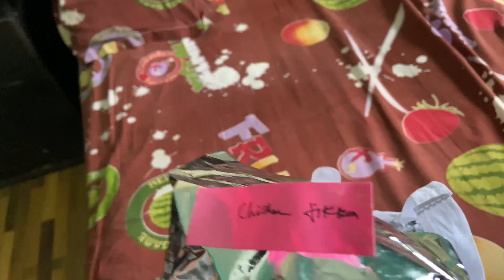Worst cheat day ever 😤🤢🤧||AditiBhandari|| ( diet ) May cheat day gya bakwassss 😭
Biryani I have orderd from banna leaf ( Dehardun Ballupur GMS road)
Combo I have order which includes
1- chicken biryani
1- boneless biryani
2- tandoriee roti
2 - drum stick ( chicken lollipop)
1/4 - butter chicken
Cost for rs -(566)

And
I have ordered
1 butter nana - 50 rs
1/2 tandori chicken - 174 rs

Not at all worst the hips
Location was not there so k have mention the address